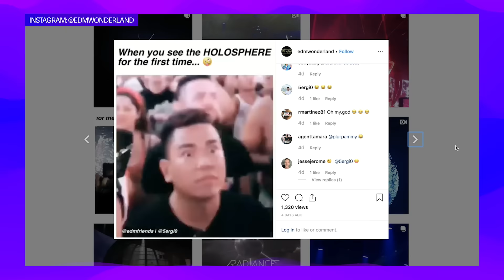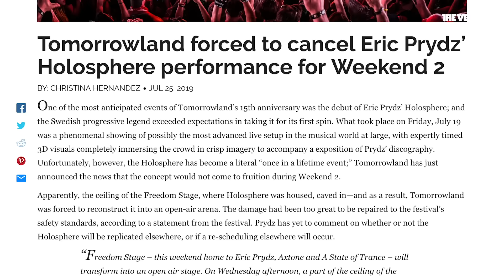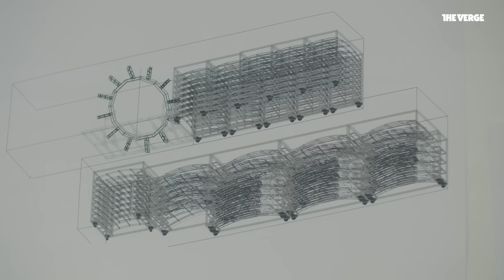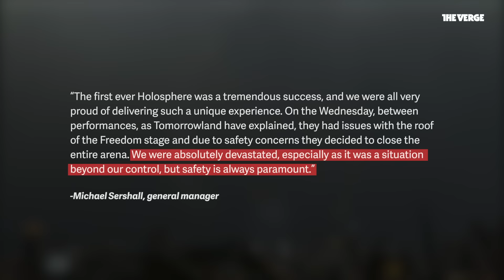An exclusive look at Eric Prydz’s 5-ton LED Holosphere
Swedish DJ and producer Eric Prydz and his team make wild, incredible, expensive limited-run events. His latest is his most ambitious — and potentially, his shortest run ever. In this episode of The Future of Music presented by Aloft Hotels, The Verge explores the behind the scenes of EPIC 6.0: Holosphere. After years of development, the multi-story transparent LED sphere only saw one performance at Belgium’s Tomorrowland festival. It’s been two years in the making and we got an exclusive look behind-the-scenes at what it takes to build the most technically advanced EPIC (Eric Prydz In Concert) to date.